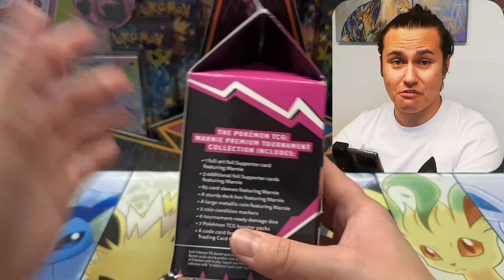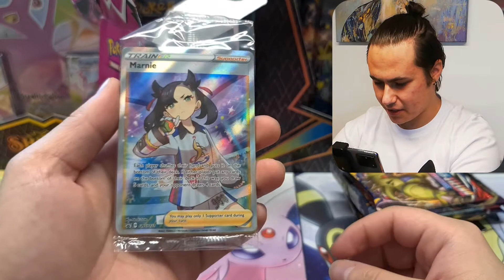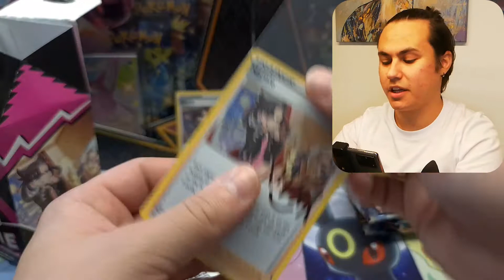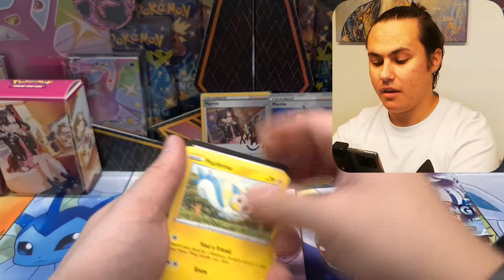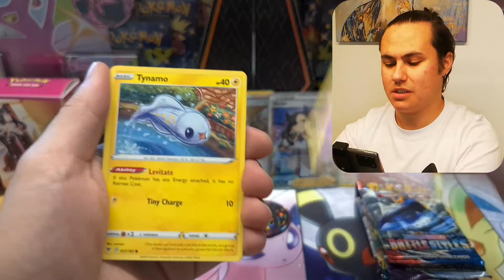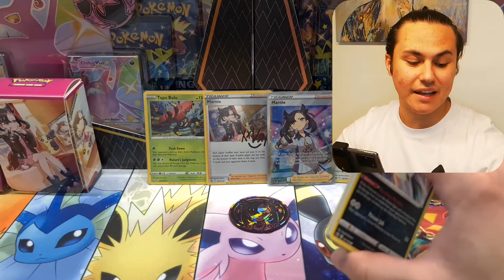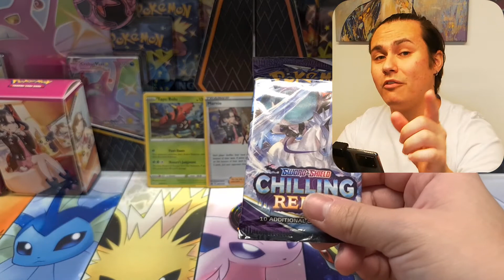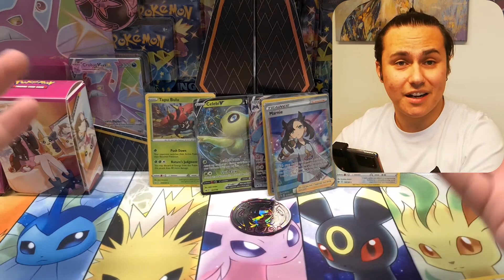*MARNIE PREMIUM TOURNAMENT BOX* ÖPPNING! POKÉMON PÅ SVENSKA!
MARNIE PREMIUM TOURNAMENT COLLECTION BOX!!!

I denna video så öppnar jag upp en Marnie Premium tournament collection box!
Varför är denna box så himla bra investering.
vad är det för speciellt som finns inuti som bara på nån månad fått värdet att öka med med 100%?
Allt detta och lite till berättar jag om i denna video samtidigt som jag öppnar upp och visar vad man får och vad man KAN få.

Nyfiken? Sätt dig bekvämt och börja titta nu!

Jag släpper en ny video varje fredag kl 17:00!

Jag finns även på Instagram! Ni hittar mig där under @eddienized!

Hoppas ni finner videon underhållande!

Let's share the experience,
Welcome to Eddienized!